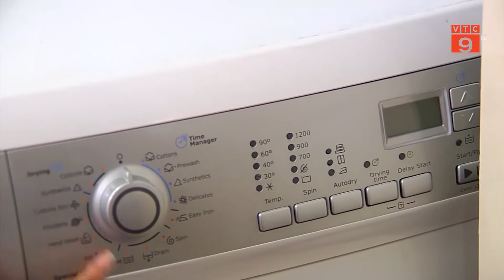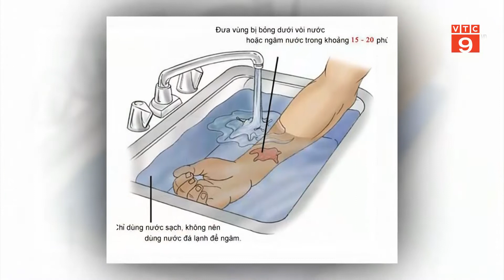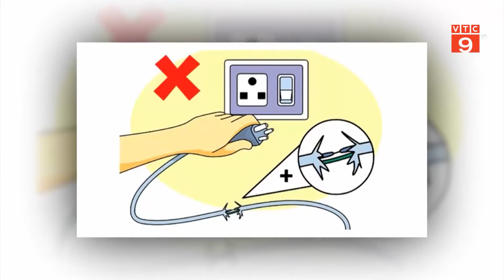CẢNH BÁO NHỮNG TAI NẠN PHÒNG TẮM DỄ XẢY RA VỚI TRẺ NHỎ | VTC9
VTC9 | CẢNH BÁO NHỮNG TAI NẠN PHÒNG TẮM DỄ XẢY RA VỚI TRẺ NHỎ